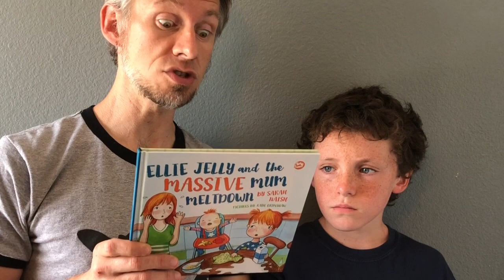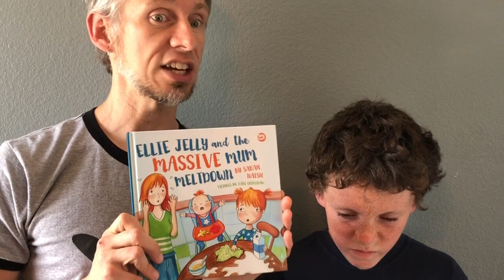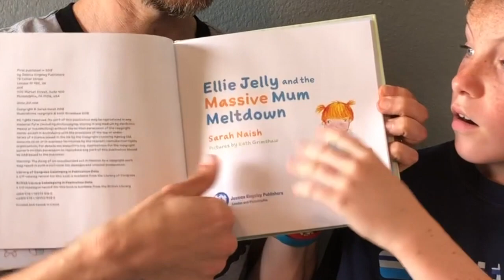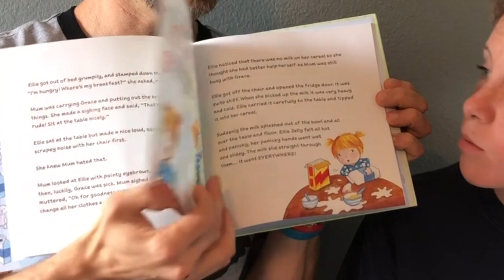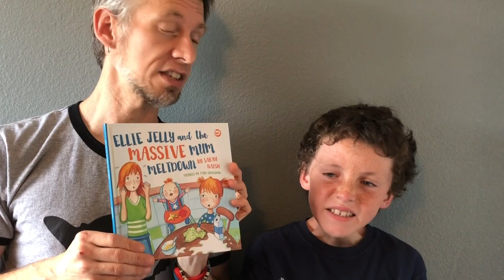Ellie Jelly and the Massive Mum Meltdown - Book Review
Discover how the book, Ellie Jelly and the Massive Mum Meltdown, by Sarah Naish can help to nurture and start healthy conversations with your foster or adoptive family.